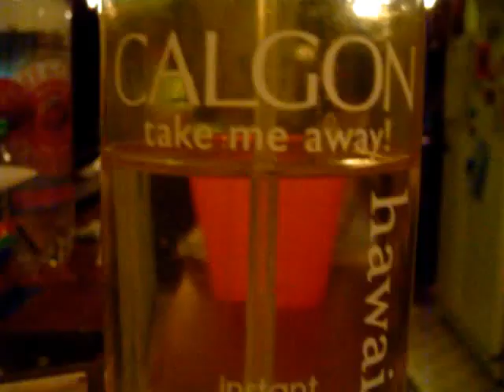the lost commericials of mr.christe and a perfume add!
jessica shot crumbs out her mouth at the end from looking at chocolate!LMFAOZZZZZZZZZZZ